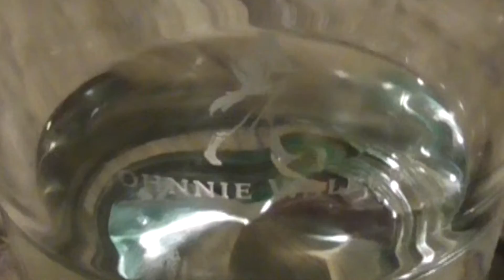Bud Charlesman - Johnnie Walker, wenn blended Scotch dann DU!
YEAH!!Da öffnet man die Haustür, freut sich auf die Frau und die Kinder und findet ein Paket mit dem Absender "Thomas Plaue" im Flur.
Eine Flasche Johnny Walker Green Label über die wir vor 2 Jahren auf der Whisky Fair in Limburg mal geschnackt haben. Das war eine echte Überraschung! Hier ist meine Version des berühmten Klassikers des Herrn W.